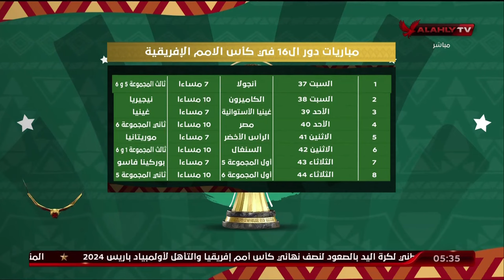تعرف على المواجهات المحتملة لدور الـ 16 من بطولة امم افريقيا مع محمد سعيد